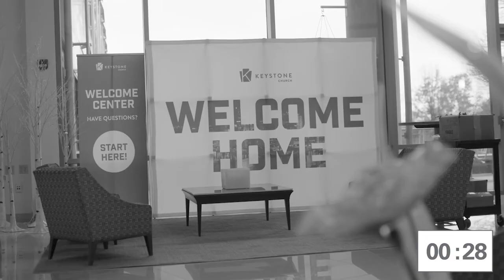The Book of James - Week 8 - October 10th, 2021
Welcome to Keystone Church online!

Text to Give: Text any dollar amount to "84321"

Keystone Church
Mars, PA 16046